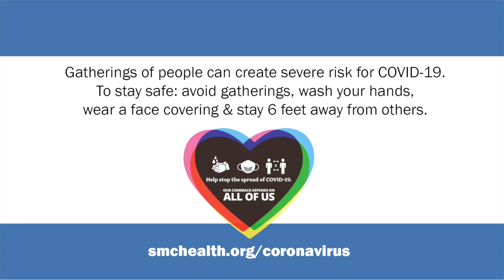Pacific Islander COVID-19 Outreach (English)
Two members of the Pacific Islander community in San Mateo County talk about the COVID-19 risk in attending a friend's funeral.